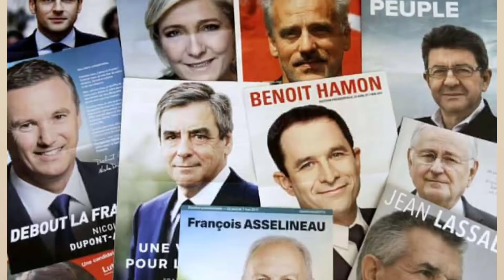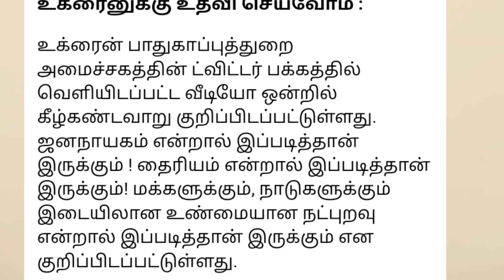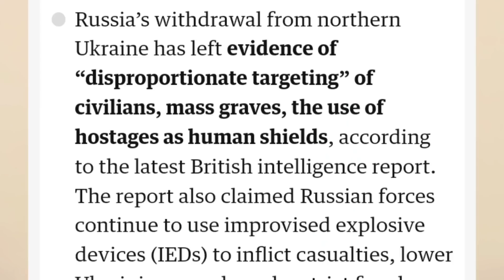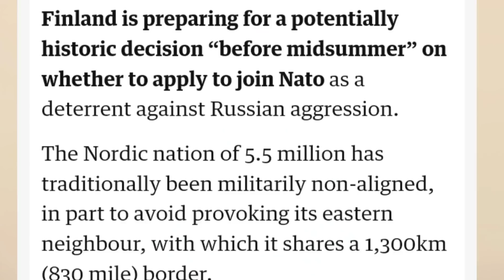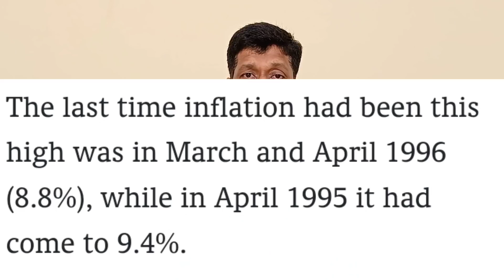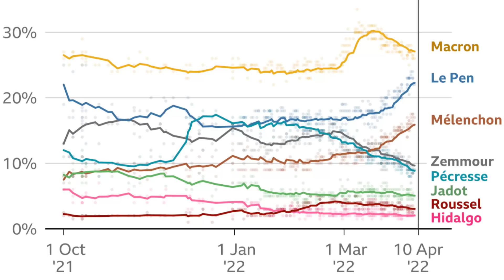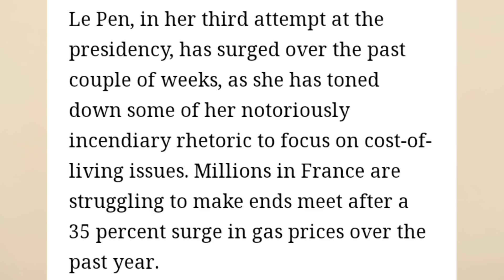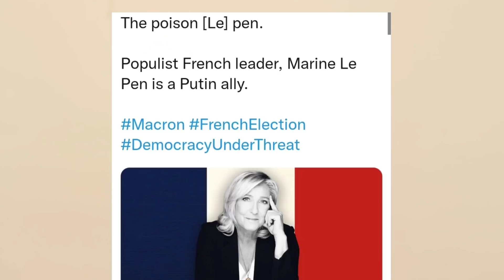France election win Putin Side I Donbass Attack I Russia Ukraine war Update News Tamil I Ravikumar I